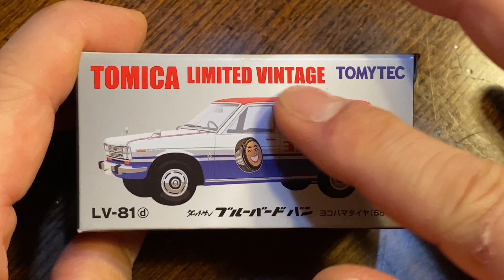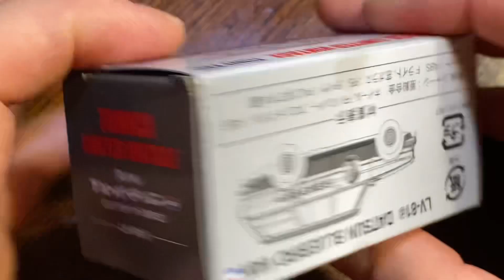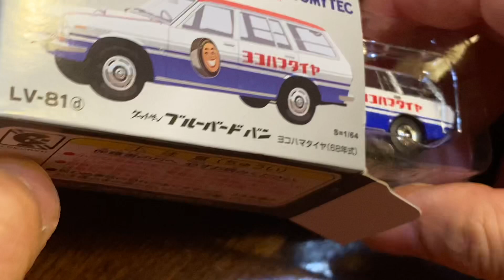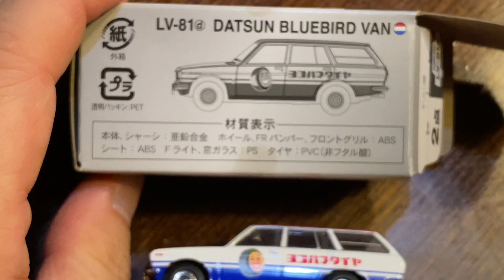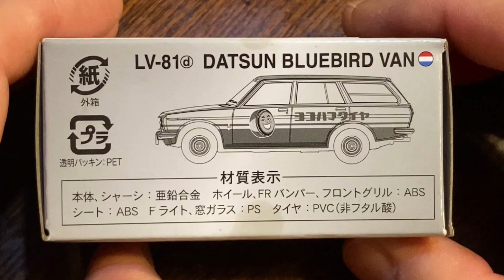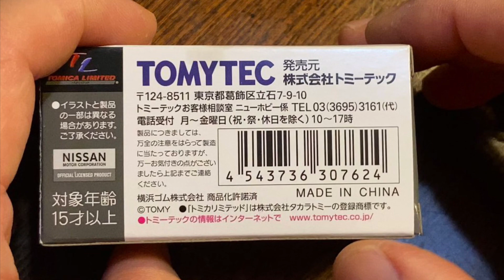【日本の名車】ダットサン ブルーバードバン ヨコハマタイヤ 仕様 68年式【トミカリミテッドヴィンテージ】1/64 ダイキャスト製ミニカー ※510型 日産 ブルーバード ワゴン/ バン仕様！【廃盤】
【日本の名車】
ダットサン ブルーバードバン
ヨコハマタイヤ 仕様 68年式
※510型ブルーバード ワゴン/ バン仕様！
【トミカリミテッドヴィンテージ】
1/64 ダイキャスト製ミニカー

DATSUN
ダットサン

トミカ
トミカ リミテッド ヴィンテージ
日産
ニッサン
カー

ミニカー
Hot Wheels ではない
ホットウィール　ではない
ミニカー
MAJORETTE　ではない
マジョレット　ではない